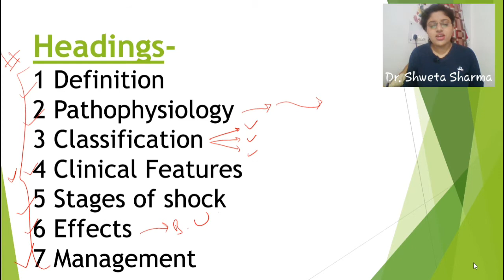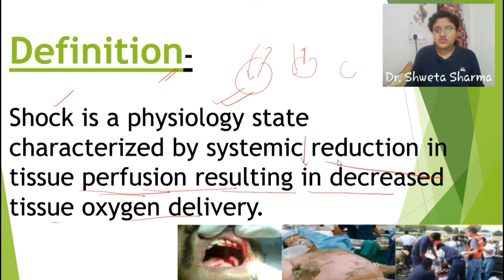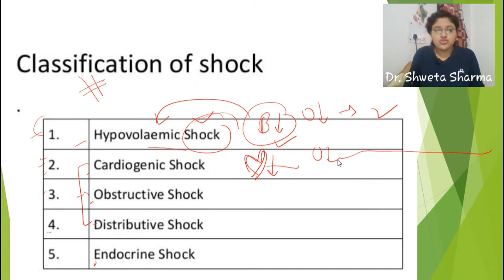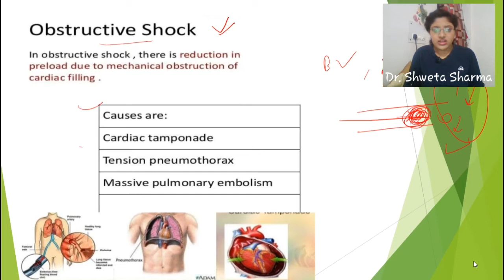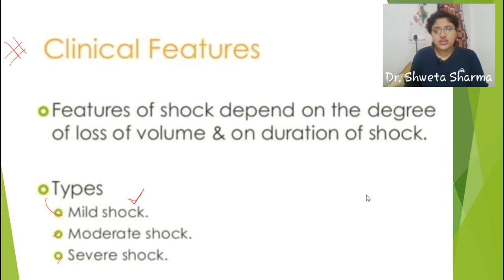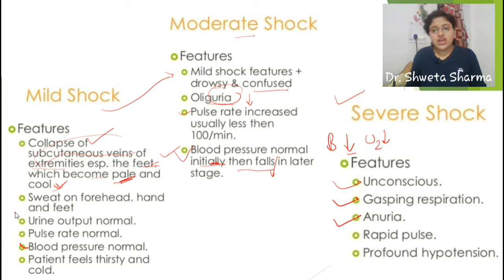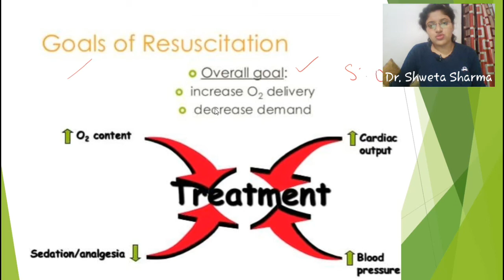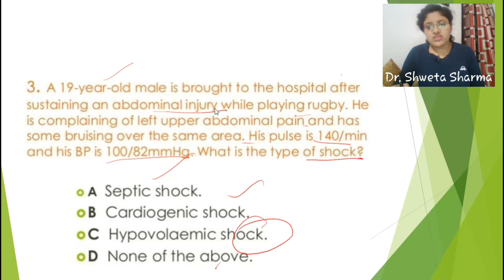Cardiovascular| What is Shock?| Pathophysiology| Types of Shock|Hypovolemic|Cardiogenic|Management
Cardiovascular| What is Shock?| Pathophysiology| Clinical Feature| Etiology| Differential diagnosis| Investigation| Management| Complication

Types of Shock
- Hypovolemic Shock| Cardiogenic Shock |Obstructive Shock| Distributive Shock| Septic Shock| Anaphylactic Shock| Neurogenic Shock| Endocrinal Shock